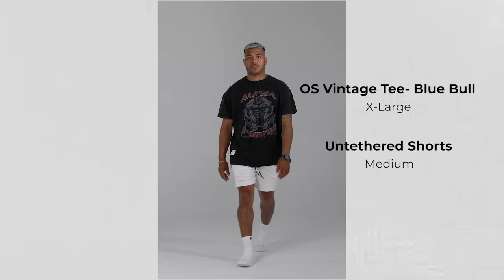JJ | OS Vintage Tee - Bull Blue | Untethered Shorts White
Alpha Fortis
Sizing for the OS Vintage Tee and Untethered Shorts

OS Vintage Tee - Blue Bull: XL
Untethered Shorts White: M

JJ’s  measurements
Height: 170cm
Chest: 97cm
Hips (at waistband): 96cm